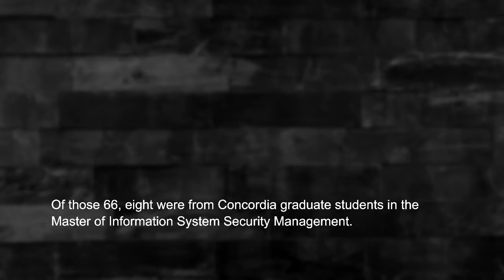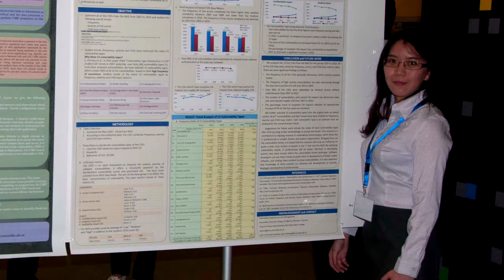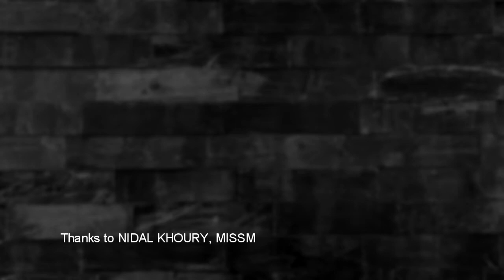Concordia MISSM Students at IEEE 2011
IEEE is the largest professional association for the advancement of technology. In the autumn of 2011, Concordia students presented 8 of the 66 papers at the IEEE Conference at MIT in Boston, MA. Nidal Khoury talks about the experience, and reflects on the experience and Concordia.